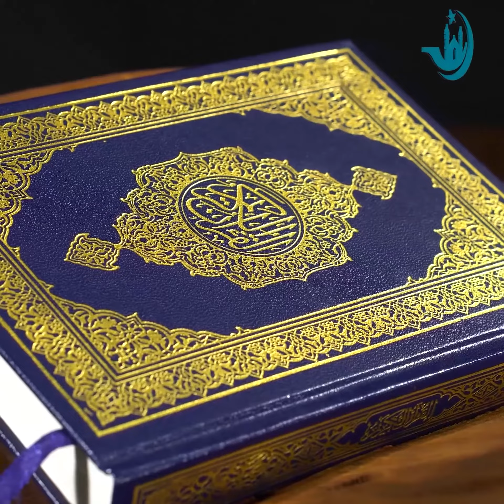Yosh bolani yig’latgan oyat...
Ustoz Muhammadlatif domla o'g'li Abdulhamid Juman boshchiligidagi safina.uz jamoasi.

Aziz va muhtaram obunachilar!

Bizning YouTube sahifamizda xuddi siz kabi ilm talabida bo'lgan mo'min-musulmonlarni safi yanada kenggayishiga o'z hissangizni qo'shishingiz mumkin. Youtube algoritmiga ko'ra bizning videolarga bosadigan "layk"ingiz hamda videoni yaqinlaringizga ulashishingiz foydali kontentning boshqalarga ham yetib borishiga sabab bo'ladi. Zero, siz boshqa birodaringizni hayrli amaliga sababchi bo'lsangiz, albatta, undan siz uchun ham ajratilgan savobi bo'ladi, InshaAlloh.

Videoga layk bosib, kanalimizga obuna bo'lishni va albatta, videoni yaqinlaringizga ulashishni unutmang!